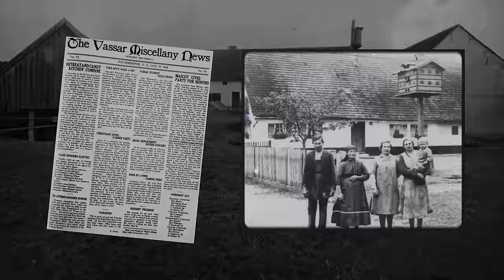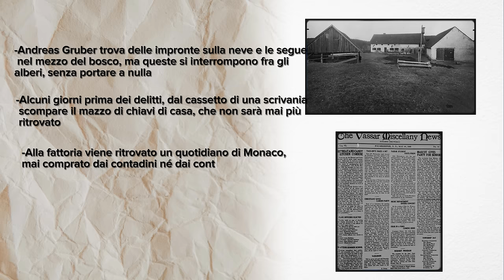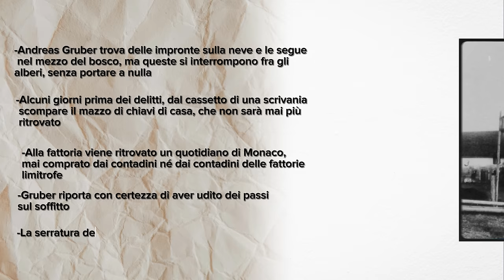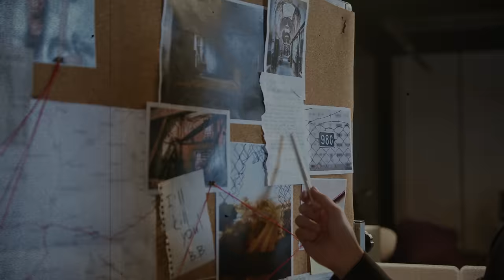Le Impronte del DIAVOLO: il Mistero del Massacro della Fattoria Hinterkaifeck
Era un gelido Marzo del 1922 quando Andreas Gruber trovò delle impronte sulla Neve che conducevano dalla sua Fattoria al Bosco, interrompendosi bruscamente.
Ancora non sapeva che rappresentavano un sinistro presagio di morte...

📩 Richieste commerciali - Business requests:
business(at)vanillamagazine.it